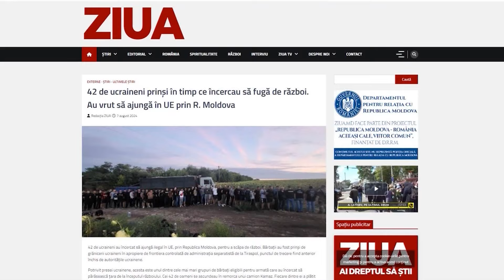БЕГУТ ОТ ВОЙНЫ 42 УКРАИНЦА ЗАДЕРЖАНЫ НЕДАЛЕКО ОТ МОЛДАВСКОЙ ГРАНИЦЫ